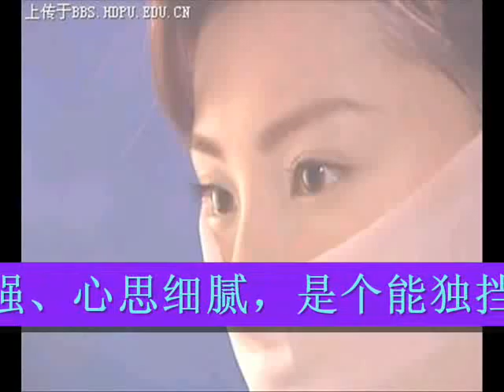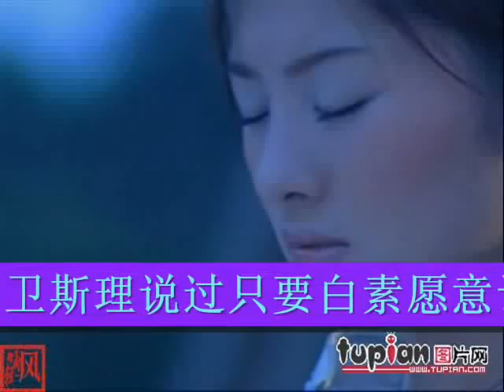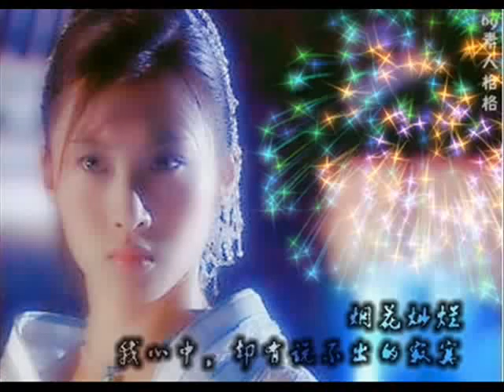sunny yang guang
adventure Wesley and other movie